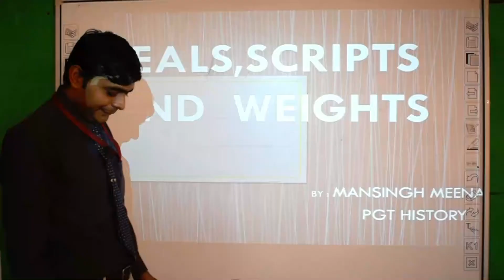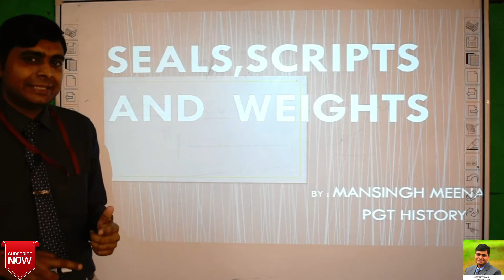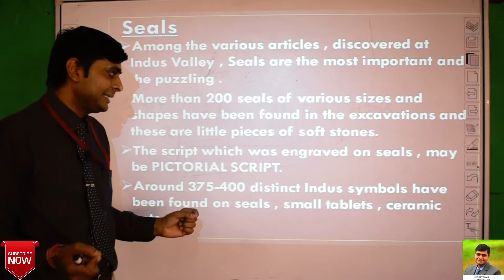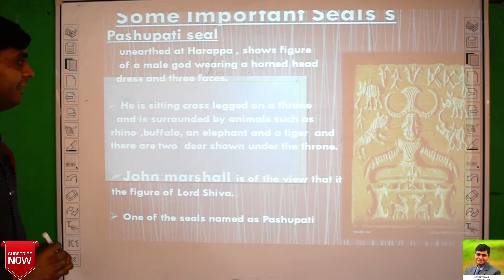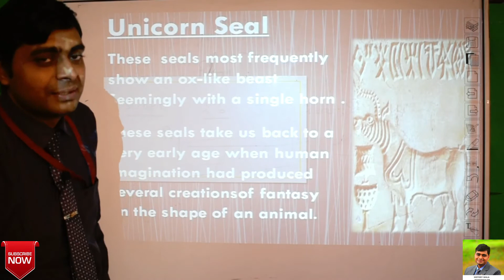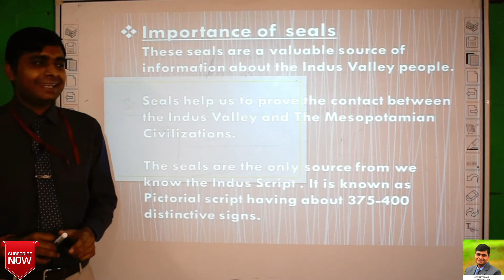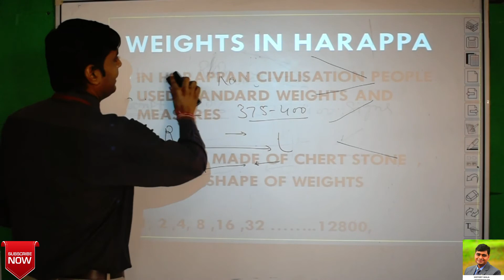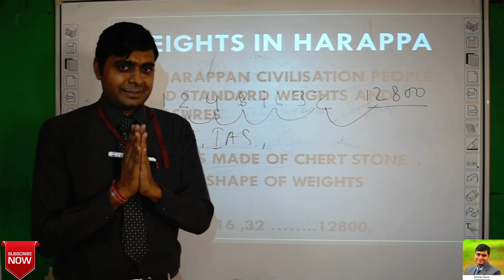BRICKS ,BEADS AND BONES | PART 04 | CHAPTER 01 | CLASS 12 | NCERT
we will discuss about the seal ,script,and weights and many more